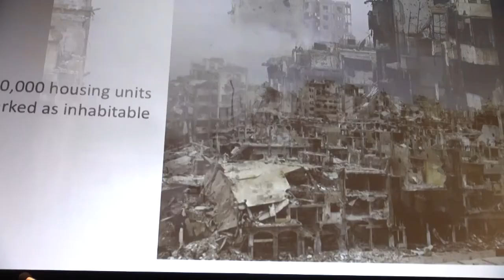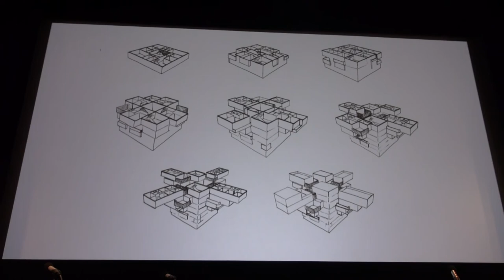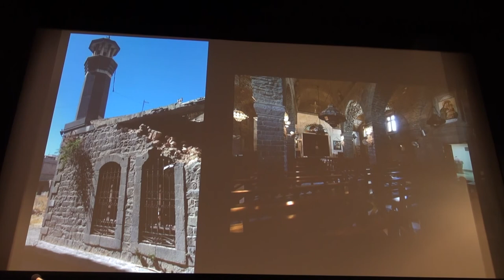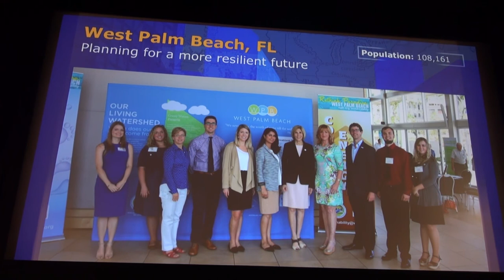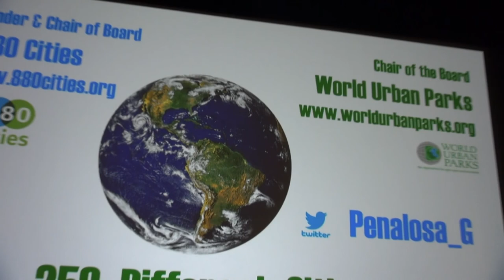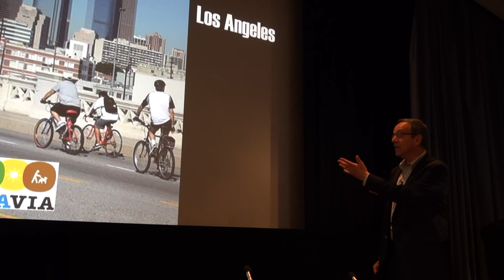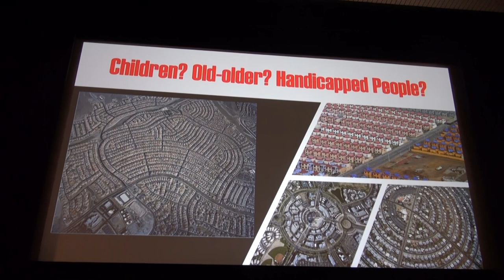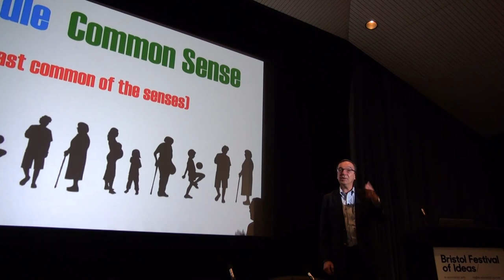New Cities for a New World (Festival of the Future City 2017)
How do we create better cities for the world we now live in? Andrew Wallis (Unseen) explores how we can solve the modern slavery problem; Syrian architect Marwa al-Sabouni looks at how to rebuild cities after war; and James Brooks (National League of Cities) examines how American cities are leading the way on many positive initiatives. This is followed by Gil Penalosa's festival keynote address: Creating Vibrant Cities and Healthy Communities for All.

Part of Festival of the Future City 2017, presented by Bristol Ideas.